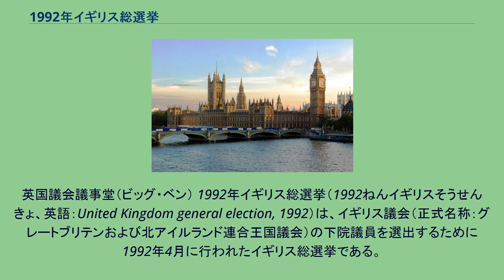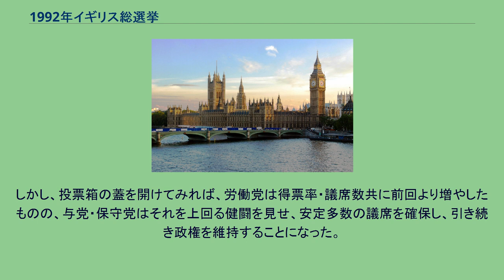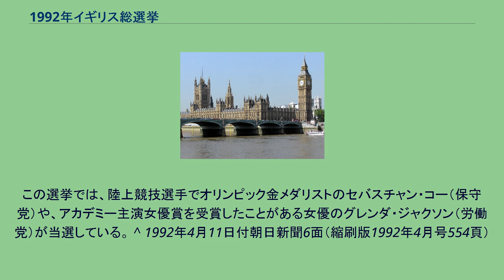1992年イギリス総選挙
ジョン・メージャー
英国議会議事堂（ビッグ・ベン） 1992年イギリス総選挙（1992ねんイギリスそうせんきょ、英語：United Kingdom general election, 1992）は、イギリス議会（正式名称：グレートブリテンおよび北アイルランド連合王国議会）の下院議員を選出するために1992年4月に行われたイギリス総選挙である。
1979年以来首相の座にあったサッチャー首相が退陣し、その跡を継いだメージャー首相率いる保守党と、支持を回復しつつあった労働党（党首：キノック）の間で、激しい選挙戦が展開された。
選挙戦では、労働党優位が伝えられていたが、保守党が過半数の議席を守り政権を維持した。
出典：英国下院資料“General Election Results, 9 April 1992”を引用して作成した。
なお、議席を獲得できなかった政党については省略した。
労働党は、マスコミの世論調査で選挙直前まで優位な状況が続き、政権奪回も不可能ではないとされていた。
しかし、投票箱の蓋を開けてみれば、労働党は得票率・議席数共に前回より増やしたものの、与党・保守党はそれを上回る健闘を見せ、安定多数の議席を確保し、引き続き政権を維持することになった。
これは「労働党が政権を握った場合、再び増税するのではないか｣、｢労働組合党｣、｢ストライキ礼賛の党｣、｢福祉偏重の党｣といった労働党へのマイナスイメージが中産層を中心に根強く残っており、結果、それらの人たちの多くが保守党に投票したことが保守党勝利につながったと考えられた。特にこの傾向は、都市郊外に住む持ち家を有し比較的安定した生活基盤人を持っているホワイトカラーや技能労働者層が多く居住しているイングランド南部で顕著に示され、この地域に割り当てられている177議席のうち、野党・労働党はわずか12議席、比較的成績が良好だったロンドンを加えても261議席中45議席に留まった。労働党が過去4回の総選挙で敗北を続けた責任をとって、キノック党首は辞任し、後任に影の内閣の蔵相であるジョン・スミスが党首に就任し、政権奪回に向けた取り組みを進めたが、1994年5月に心臓発作で急死した。そして、スミス党首の跡を継いだトニー・ブレアの下で政権を担いうる幅広い国民に支持されるための労働党へ改革する取り組みが本格的に進められることとなった。
この選挙では、陸上競技選手でオリンピック金メダリストのセバスチャン・コー（保守党）や、アカデミー主演女優賞を受賞したことがある女優のグレンダ・ジャクソン（労働党）が当選している。 ^ 1992年4月11日付朝日新聞6面（縮刷版1992年4月号554頁）